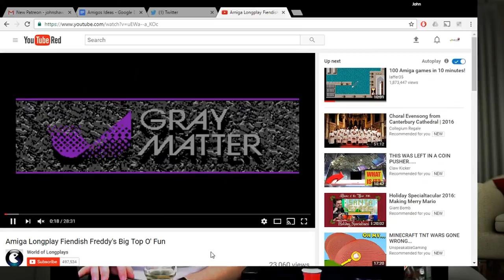Amigos: Everything Amiga Podcast Episode 75 - Fiendish Freddy's Big Top O' Fun